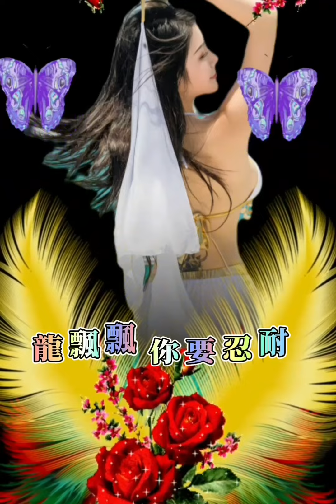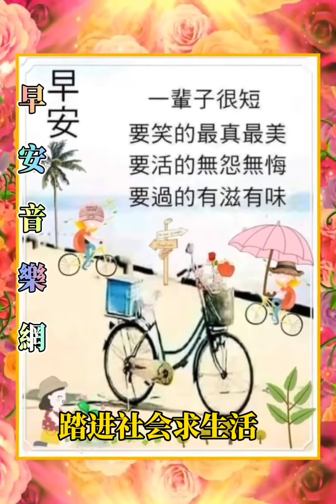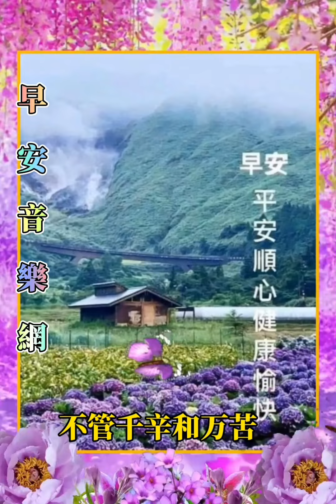大家早安【你要忍耐】